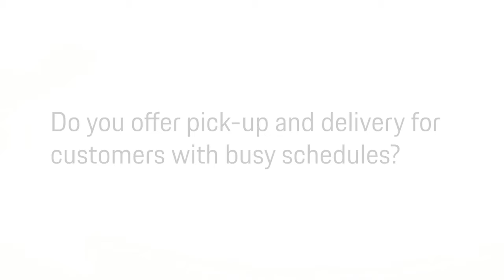Leith Porsche: Do You Offer Pickup and Delivery?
Leith Porsche: do you offer pickup and delivery for customers with busy schedules?  We do offer valet pick up and delivery. So, if you have an appointment to get your vehicle serviced, we can come pick the vehicle up, drop you off a loaner, and then drop the vehicle back off to you when it's completed and pick up our loaner. We make it as easy as possible and convenient as can be.  We also offer airport pickup and delivery. So, if you're scheduled to leave on a flight,  you can come into the dealership, drop off your vehicle, we'll get it serviced. We'll take you to the airport so you can get your flight. Then, we will in turn pick you up, bring you back to the dealership, and you pick up your car and head home.